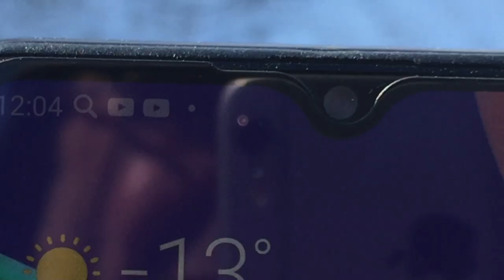Pigeons.Зимний гон пискунов.